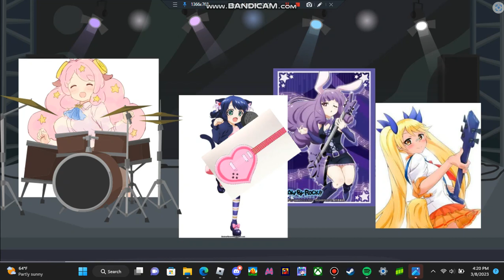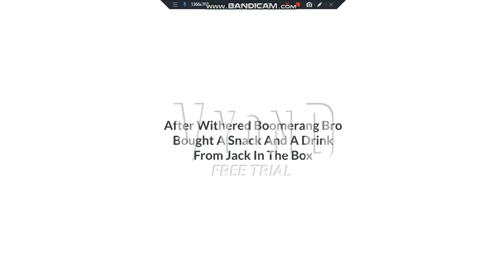The Origins Of Withered Boomerang Bro Met Cyan Hijirikawa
Well I Choose The iPhone 4s As Withered Boomerang Bro's Phone, Because That's The Way He Can Afford For His Chores.